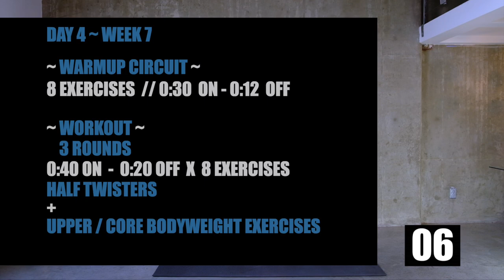DAY 34 // 12 Week Workout Program with CORE FOCUSED EXERCISES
DAY 34 // 12 Week Workout Program with CORE FOCUSED EXERCISES Time to get into it with this heart-racing Jump Rope Hiit workout.

📖 CHAPTERS 📖
00:00
00:32 - Explanation
00:57 - Warmup Circuit
07:15 - The Workout